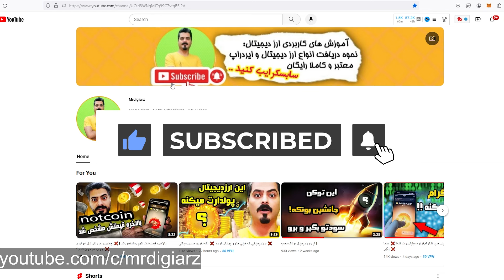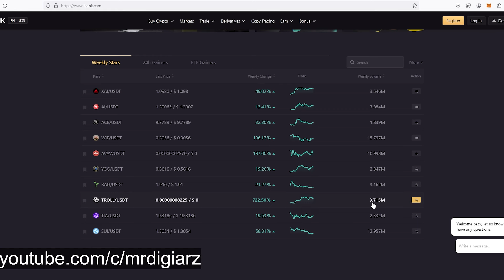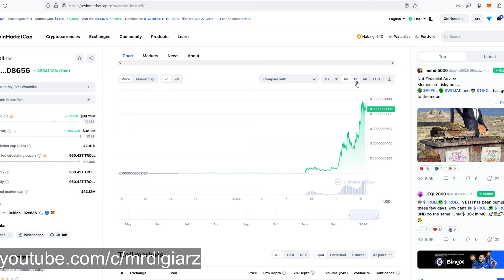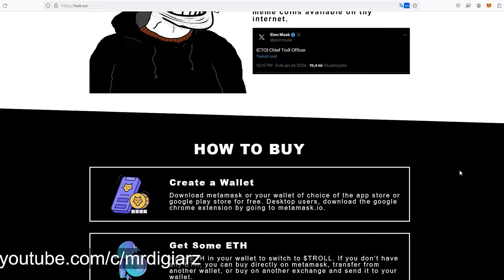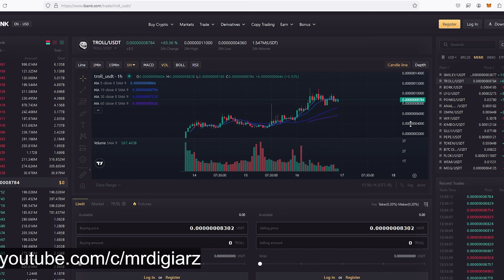فوری : 50 درصد سود از این ارزدیجیتال سریع بگیر و خارج شو ❌ 37000 درصد سود تو یه ماه ❌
دوستان این ارزدیجیتال برای گرفتن یه سود کوتاه مدت و سریع خیلی میتونه خوب باشه همه اون دوستانی که اهل ریسک کردن هستن میتونن با یه پله از سرمایشون یه سود حداقل 40-50 درصدی رو از این ارزدیجیتال بگیرن و خارج بشن ...